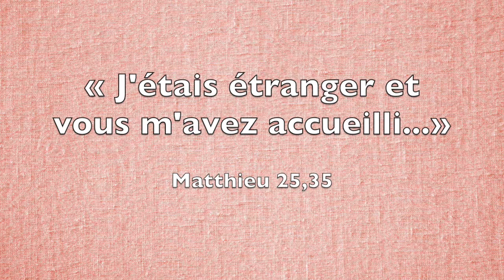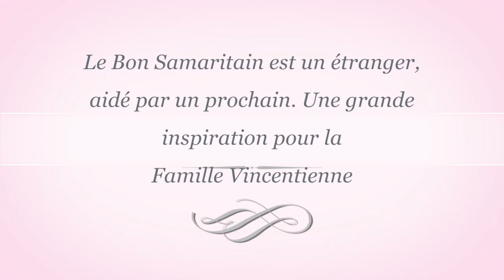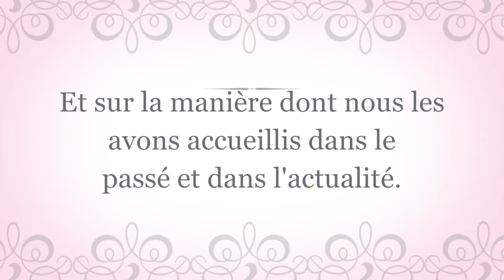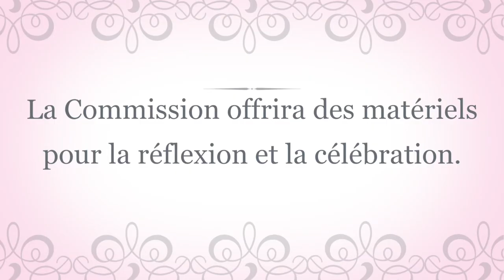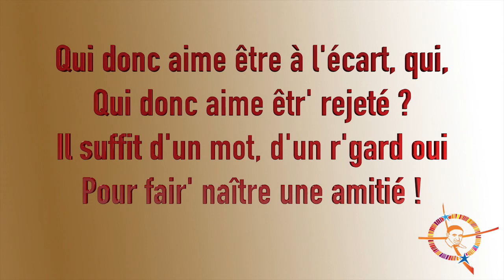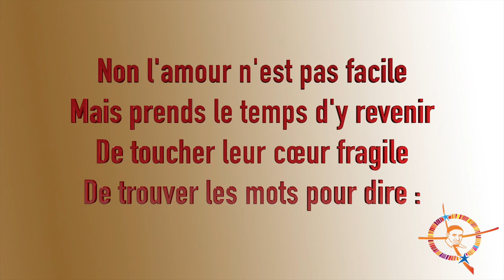[FRANÇAIS] 400e Anniversaire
400e Anniversaire